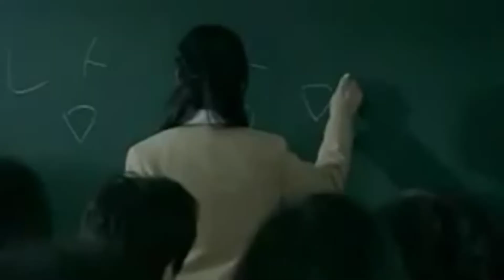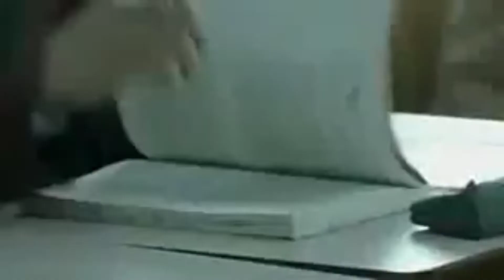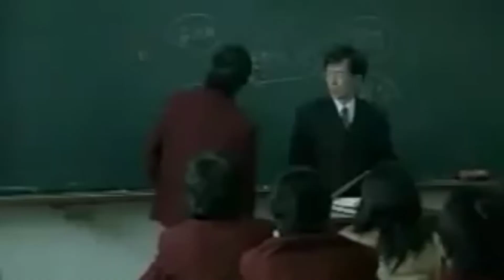Video Klip Sedih